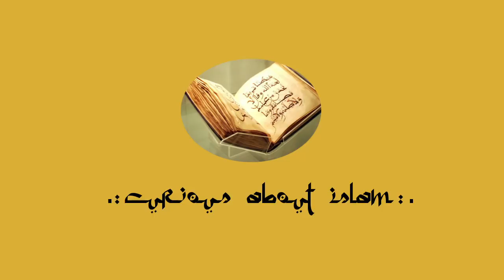Explanation of Quranic verse 4:34 by Dr Jonathan Brown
In this talk, Dr Jonathan Brown talks about the interpretation of the Quranic verse on domestic violence - Qur'an Surah An Nisa (4) ayah 34

Jonathan Andrew Cleveland Brown (born 1977) is an American scholar of Islamic studies. Since 2012, he has been associate professor at Georgetown University's Edmund A. Walsh School of Foreign Service. In 2014, he was appointed Chair of Islamic Civilization. He is the editor in chief of the Oxford Encyclopedia of Islam and Law.

He has authored several books including Misquoting Muhammad: The Challenges and Choices of Interpreting the Prophet’s Legacy, Hadith: Muhammad's Legacy in the Medieval and Modern World, Muhammad: A Very Short Introduction, and The Canonization of al-Bukhari and Muslim. He has also published articles in the fields of Hadith, Islamic law, Salafism, Sufism, and Arabic language.